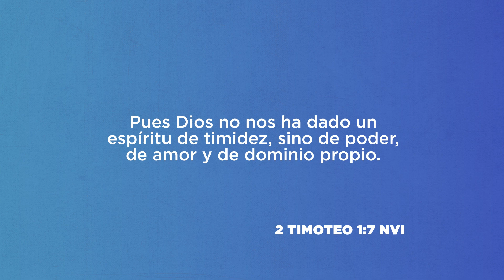El fruto del Espíritu es dominio propio, Pr. Jorge Galindo | La Guía Familiar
Solo con la ayuda del Espíritu Santo se puede ejercitar el dominio propio.

Las células exitosas tienen en común una buena preparación; en esta lección el pastor Jorge Galindo, desarrolla el tema "El fruto del Espíritu es dominio propio" para este sábado 26 de marzo.